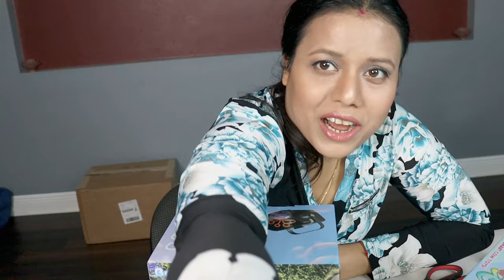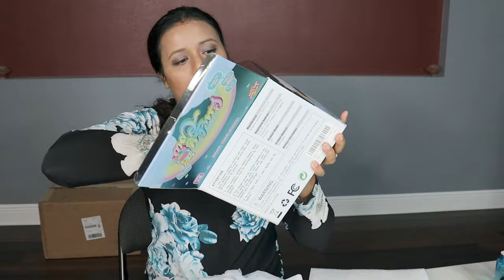Bubble Machine & Electronic Educational Storytelling Animal Toy/Kids Toys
Bubble Machine, Automatic Bubble Maker for Kids, Portable Bubble Machine with 2 Speed Level 5000+ Bubbles Per Minute, Bubble Toy for Outdoor Indoor Party Wedding Birthday Operated by USB

 Electronic Learning Pet Toys Lucky Cow, Moving and Musical Interactive Robot Toys with Touch Sensitive, Rechargeable Educational Storytelling Animal Toy Gift for Kids & Toddlers 3 Months

Electronic Learning Pet Toys Lucky Cow:
【Safe and Quality Toys Gifts for Kids】The musical toy is made of 100% child-safe ABS plastic and food-grade silicone, which is durable, non-toxic and safe for kids playing. The nipple is BPA, PVC, latex, lead, and Phthalate free. It meets or exceeds CPSIA safety standards, bears resistance to fall and abrasion, and is easy to clean. Perfect as holiday toy gifts, Christmas gifts, kids intelligent learning toys, birthday gifts for boys or girls.
【Rechargeable Interactive Toy with Touch Sensitive】Lucky cow will respond to you by your different interactions, you can touch its forehead, nostril or body, pull its ears and tail, pull out or in its nipple, it will move, sing, tell a story or make some interesting voices. It’s conveniently USB rechargeable, without the need to replace batteries.
【Funny and Educational Toy for Toddlers】Sensory development – cute neutral outlook and soft light attract the baby’s touch and playing. Auditory learning – funny sounds and songs develop kids’ listening and sense of music and rhythm. Motor skills – cow’s waddling movement with sound attracts baby to crawl and chase while the cow’s round body help to improve finger dexterity.
【Electronic Pet Toy】Tap the button twice on its back and talk to it, it will repeat every word in a funny voice, which will encourage your little one to start speaking more and more. Great early educational learning toy to train your child’s speaking and interactive communication.
【Perfect Bedtime Storytelling Companion Toy with Glow】It can recite 6 stories with a funny voice, satisfy your little ones who wait for a bedtime story. With two options for adjustable volume to play lullabies, as well as a gentle, comforting glow, it effectively lulls your little one into a relaxing, soothing sleep.

Bubble Machine:
All New Unique Design】 Designed with black and metallic color, which makes more luxurious stylish, X TOYZ professional bubble machine would be more popular in children. Bubble machine for parties could be the best gift for kids birthday or Christmas, kids just need to turn the button gently, electric bubble machine will produce an abundant of colorful bubbles, catching the children's eyes immediately, attracting the attention of children and thrilling kids and pets.
【High Output 5000+ Colorful Bubbles】Automatic bubble blower machine can generate 5000+ bubbles per minute with 8 bubble wand, 2 speed level and powerful motor. Special bubble wands has two sizes that can produce bubbles of different sizes at the same time. Bubble maker bring more fun to your family, friends or your pets.
【Safe & better Bubble Machine】This bubble machine for parties is made of harmless ABS material to ensure absolute safety. Upgrade safe design: once touch bubble wands, bubble machine once stop. Parents can buy bubble blower machine for kids without worry and children play kids bubble machine safely.X TOYZ bubble machine is safe for kids, toddlers, pets adults.
【Design with Green Environment】All new air duct design ensures that the bubbles can be blown higher and farther. Portable bubble machine can be a powered with Phone charger or a power bank；it's easy to carry and environmentally friendly. 350ml capacity of the liquid tank allows long operation time and it's unnecessary to add bubble liquid in many times. let's enjoy this kids bubble machine indoor or outdoor.
【Great Gift for Kids & Pets】Outdoor bubble machine can build your kids a bubble world. This bubble machine is a great helper for creating a romantic atmosphere, suitable for various occasions, such as weddings, parties or picnics. Ideal gifts for kids & Pets birthday, Christmas!